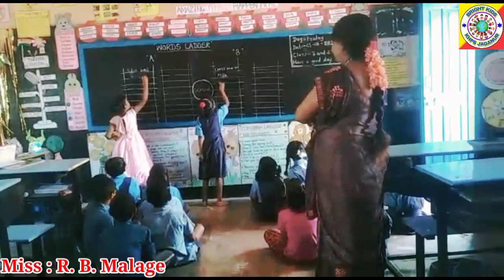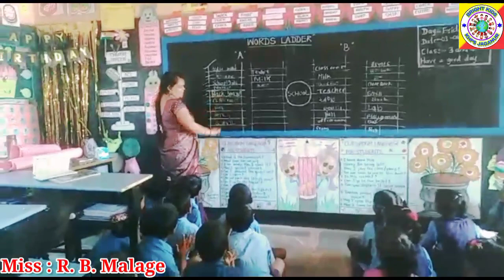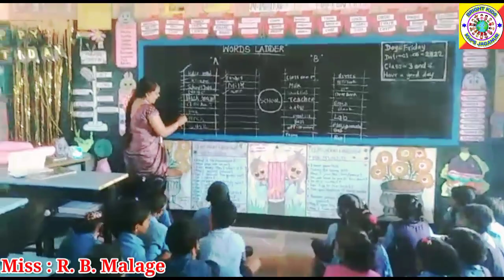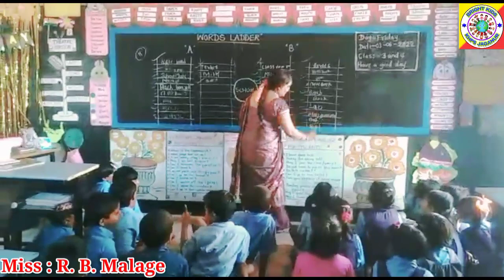WORDS LADDER GAME...